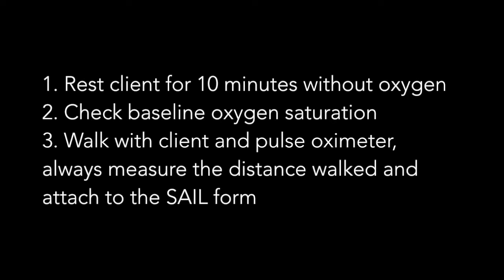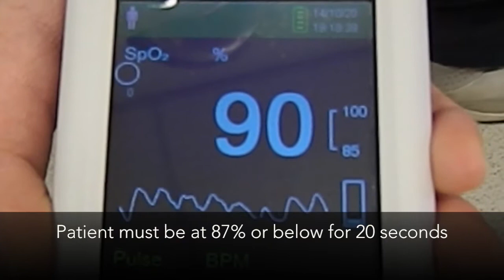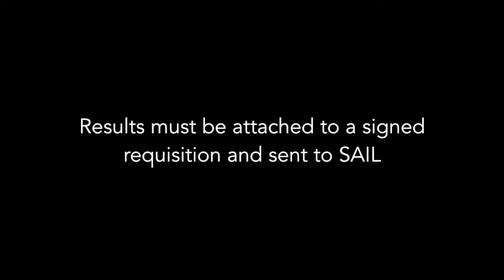Exertional Home Oxygen Testing for Saskatchewan Aids to Independent Living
Demo of exertional home oxygen testing for Saskatchewan health care providers, specifically for SAIL coverage.